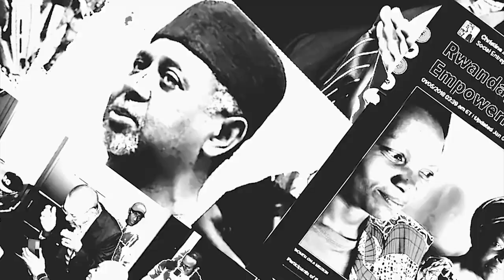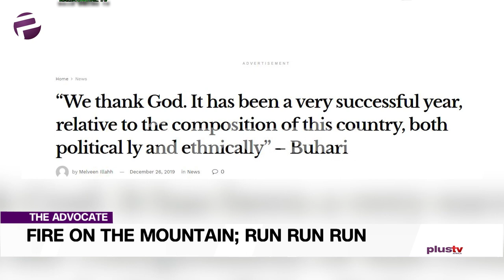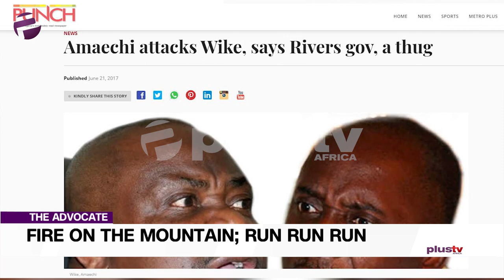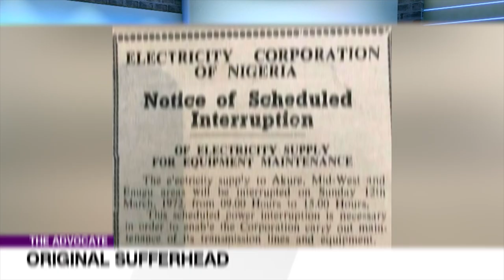Governors Using Religion As Tactics To Deceive And Blind The People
Welcome to The Advocate and welcome to a new year. Rest assured we are here to ensure it’s a productive year for us all as we continue advocating for a better society.

Chuka is set to hold our government officials accountable; this time some would say he is set to address the matter of their job profile.